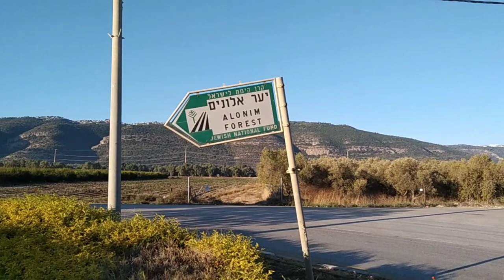PASYAL SA PROBINSYA Promenade in the Province) MT CARMEL # CABLE CAR & SEA SHORE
Province of Israel 🇮🇱 kfar Hasidim